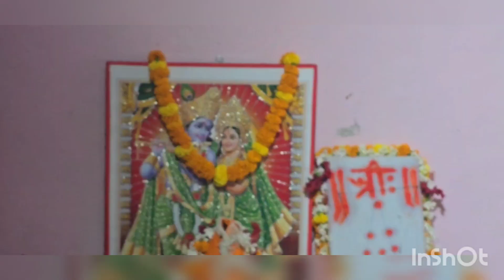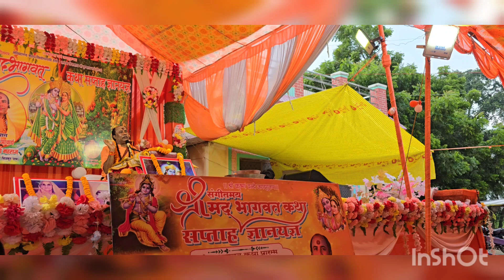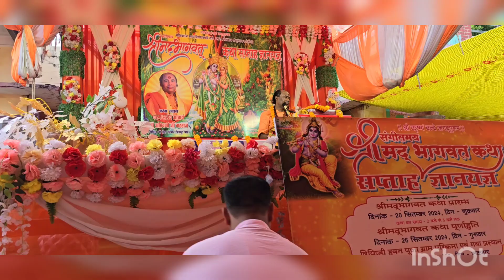govardhan puja 🙏 govardhan puja ke time hui khub barish⛈️or sab log ho gaye bhjan me magn